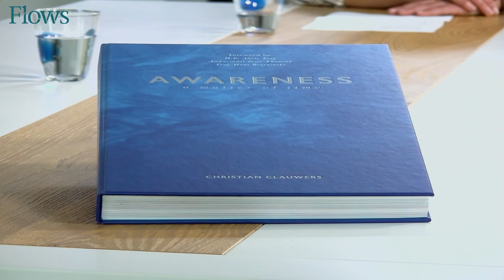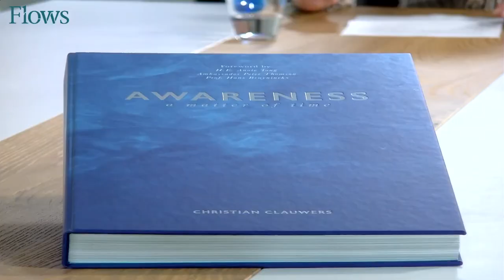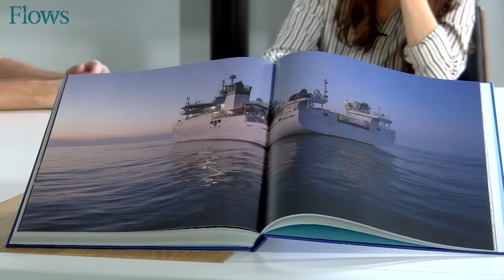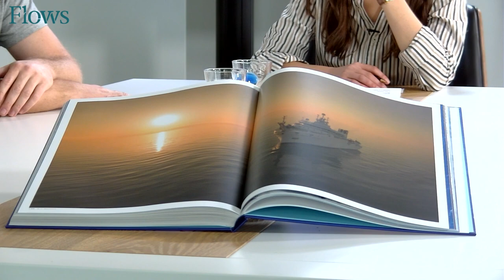Flowscast – Fotograaf Christian Clauwers aan de frontlinie van de klimaatverandering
Donderdag 28 december 2023
FLOWS (Promedia Studio Antwerpen)
Itv: Julie Desmet
Techniek: Bart Meyvis